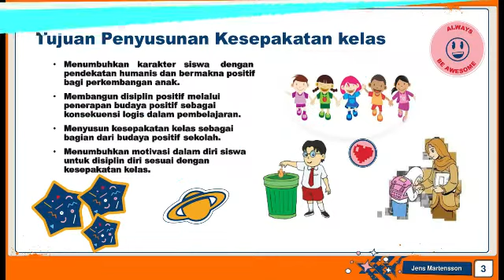Penyusunan Kesepakatan Kelas VI B T.P 2021/2022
Sebagai wujud penerapan budaya positif di kelas VI B SDN 49/IV Kota Jambi